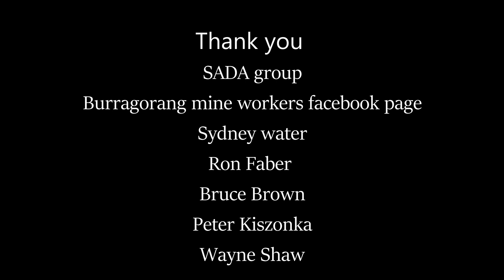The Mountain Belts of the Burragorang Valley Collieries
High above the Burragorang Valley, where the morning sun never shines, stands a relic of industrial prowess: the Mountain Belts. For 33 years, this engineering marvel defied gravity and the rugged mountainside, hauling over 42 million tonnes of coal. It became a symbol of human ingenuity, of the relentless drive to innovate and extract the valley’s rich coal seams.

It was the late 1950s. Elvis Presley’s voice echoed through radios with *That's All Right*, and the world was on the cusp of Beatlemania. Meanwhile, deep in the Burragorang Valley, coal was in high demand. Both domestic and overseas markets were hungry for fuel, and the valley’s four mines—Nattai Bulli, Valley 1, Wollondilly, and Wollondilly Extended—were producing over a million tonnes of coal each year. But as production increased, so did the challenge of getting the coal from the valley floor to the plateau above.
In those early days, coal was mined and sold straight from the ground. But with international contracts came higher standards. Steel manufacturers needed precise blends, and that required coal preparation. A Coal Handling and Preparation Plant (CHPP) was essential—and it was another major challenge for Stan Fox.
Trucks also had to navigate the narrow, winding mountain road, built way back in the 1840s. It was a treacherous and costly route, where both time and money were wasted in transport.
The Clinton family had already commissioned a coal washery at Glenlee in 1959, and now Stan Fox was facing similar pressure to keep pace with the fast-evolving coal industry. That’s when Jim Brown introduced a revolutionary idea. Why continue relying on hazardous and costly road transport when they could send the coal straight up the escarpment via a conveyor belt? Trucking the coal cost 2.6 pounds per tonne, but Jim estimated that a conveyor system would reduce that to just 1.6 pounds per tonne. Plus, the coal could be conveyed directly to a preparation plant, streamlining the entire process.

In 1959, Sam Fox gave the green light, and the project to build the Mountain Belts and Wollondilly Coal Preparation Plant kicked off. The plan was ambitious: a conveyor system to transport coal 370 meters up the steep escarpment to the washery above. The coal initially came from Wollondilly Colliery and Wollondilly Extended, with later additions from Nattai Bulli once the Burragorang mines came under one owner.

The site for the new preparation plant was about 1.5 kilometers off the main road, known locally as Snake Mountain. Almost like fate, the location was perfect for the conveyor system. Mr. Jack Eldridge was appointed as the project engineer, overseeing what would become an extraordinary engineering challenge. Initially five conveyor belts were planned in total with a coal bin at the bottom, but it was Number Four that posed the greatest difficulties—it would have to be pinned to the face of the escarpment.

Work began swiftly. Surveyors had to use ladders to access and survey excavation points, while bulldozers cleared the Wollondilly washery site and a path for the first 3 conveyor belts, the dozers pushing dangerously close to the edge of the cliff. Stories from the time tell of two dozers being chained together—one in the rear to prevent the other from plunging over the edge—as they pushed down to the transfer of number 3 and number 4 conveyor.
Then came the hardest part: scaling the cliff for Number Four conveyor. With sheer drops of over 100 meters, this was a job that only the bravest could tackle. Scalers had to drill holes for explosives right on the edge of the cliff, perched high above the valley floor. These men weren’t just miners; they were part mountain goat, clinging to the rock face as they worked.

The conveyor was installed and up and commissioned with the Coal preparation plant in 1961.

Initially, the coal would come out of the mine and into a bin, but any blockage would cause all the underground conveyors to stop. Later, conveyors 6, 7, and 8 were added, along with a set of 3,000-tonne bins. This upgrade allowed the mine to continue producing even during stoppages on the Mountain Belts—and there were many.
On several occasions, falling rocks smashed through the conveyor structures, while heavy storms sometimes tripped the belts, causing coal to run back down the system.
The Mountain Belts ground to a halt in 1992 when Nattai Bulli ceased production, marking the end of an era. After decades of defying the rugged escarpment, the belts fell silent, leaving behind only the echoes of their once relentless roar and the legacy of an extraordinary engineering achievement.